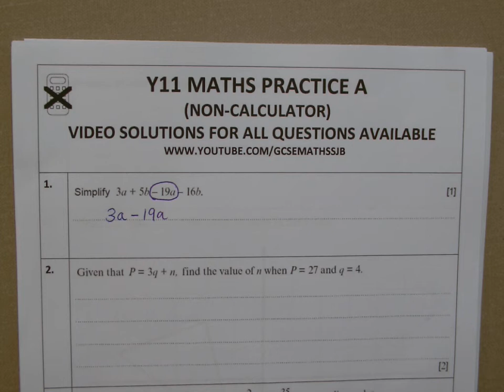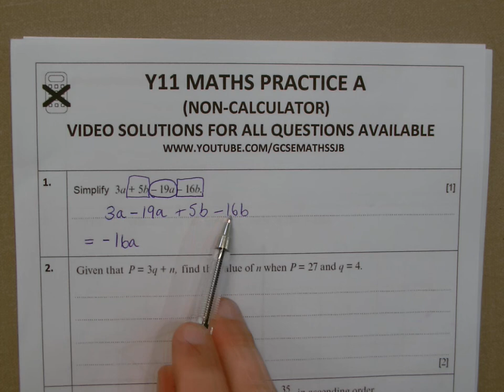Q1 PRACTICE A